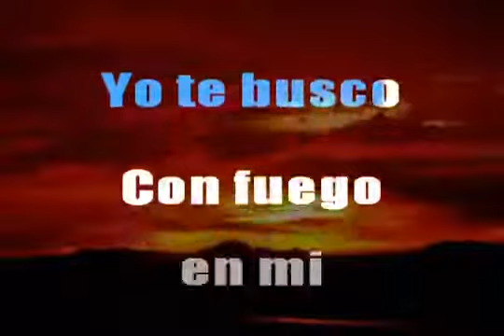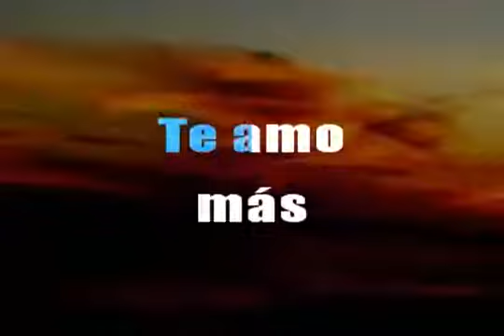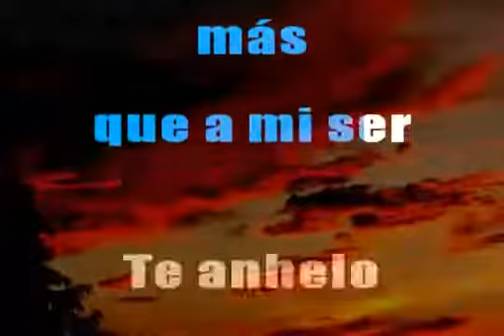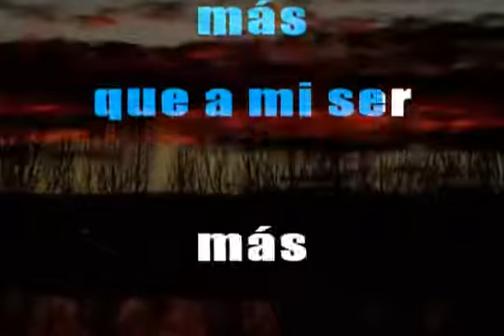Hever Martínez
Martínez